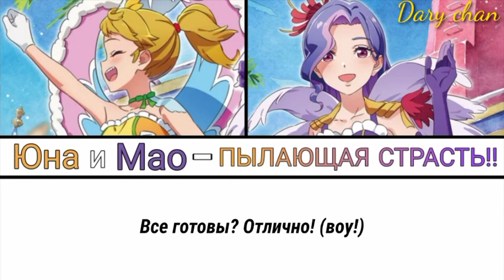Yuna and Mao - HOT PASSION!! (russian lyrics) Love Live! Superstar!!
завтра будет еще одна песня этих солнышек, они этого заслуживают 💛💜

кстати, если голос Юны вам показался знакомым - её сейю засветилась в прикюа, она исполняла эндинги тропиков и делишес пати, ну и просто парочку тематических песен оттуда